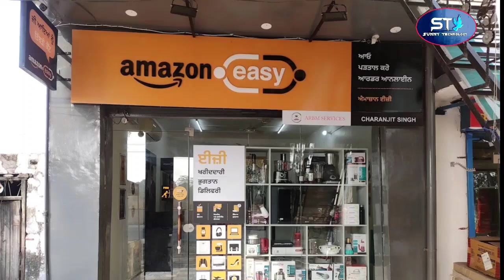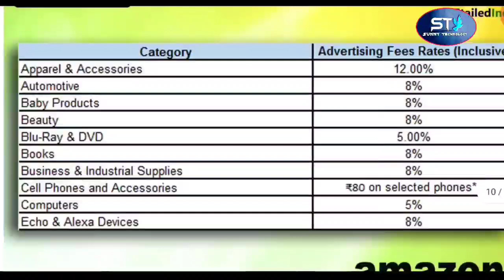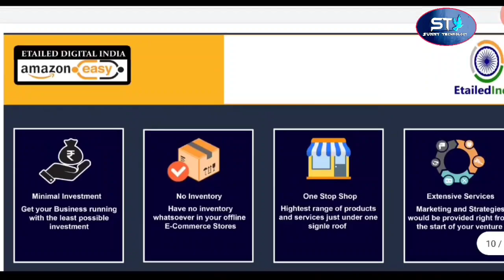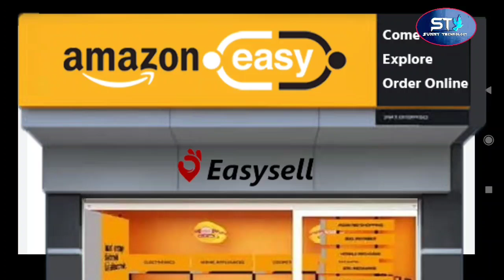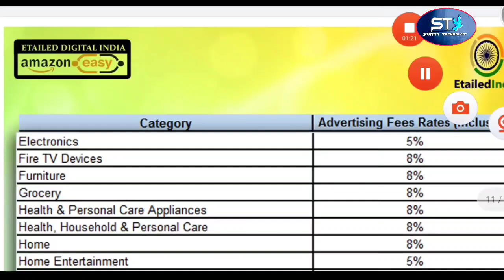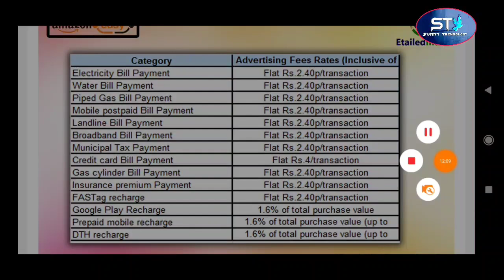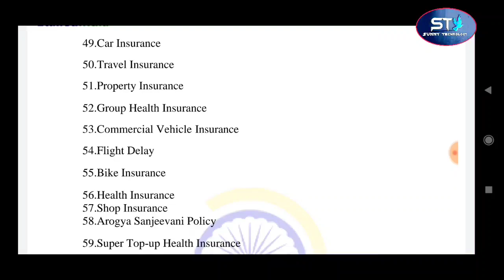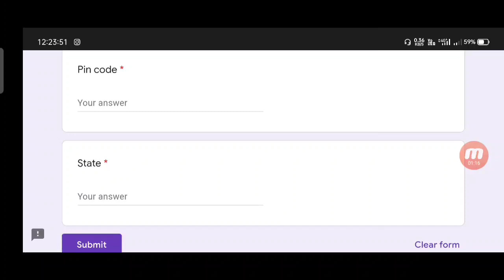Amazon Easy Store Business | Amazon Easy Store Assam | Assam Trends Business | Assam Top Business